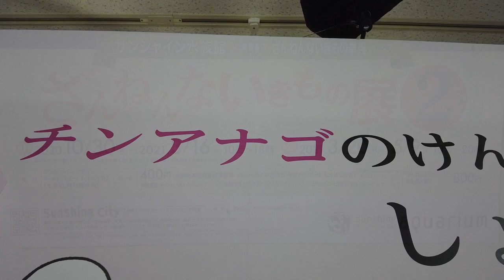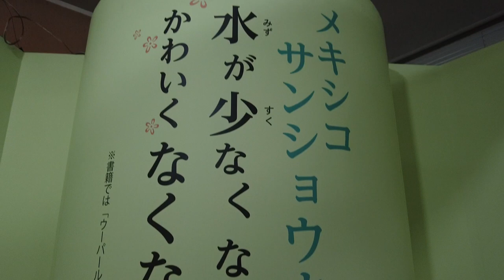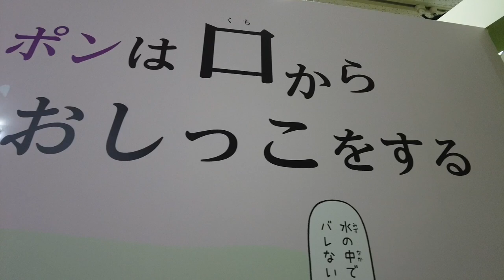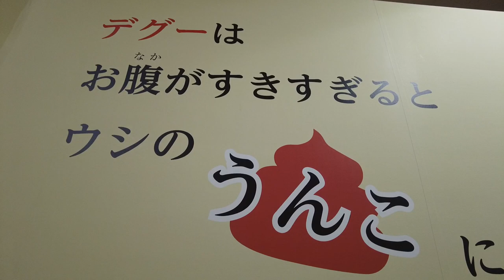ざんねんないきもの展2 No.2 【池袋 サンシャイン水族館】 『東京 観光』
ざんねんないきもの展2の動画です。

サンシャイン水族館は、池袋サンシャインシティにある都市型水族館です。
アクセスもよく、子連れファミリー世帯にもおすすめですが、
カップルや友人同士での来場も多い水族館です。

This is a video of Zannennai Kimono Exhibition 2.

Sunshine Aquarium is an urban aquarium located in Ikebukuro Sunshine City.
Easy access and recommended for families with children,
It is an aquarium that is often visited by couples and friends.

かわいい いきものです。　It's a cute creature.
子供が大好きな水族館　Aquarium that kids love
観光スポット ランド　Tourist attractions land
happy aquarium 11